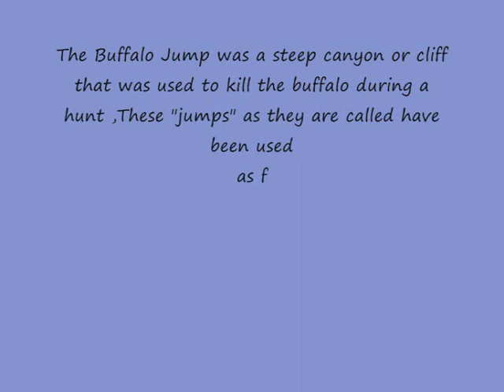Buffalo Jump -Lakota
To see the skill of the Native American with the buffalo is amazing to watch. This is the Lakota